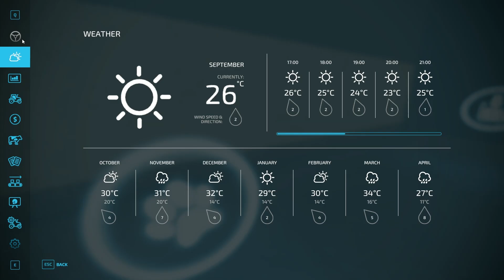NOUA JUCARIE DIN FERMA | EP.4 | farmingsimulator22 🔱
🐘 ™Azi ne jucam din nou Farming Simulator 22 sper sa va placa ,daca va place 🔻

🐘™Apăsați pe colopotel să fiți la curent cu  noutățile! 🔔

🐘™Puteți consulta descrierea pentru mai multe detalii și curiozitati

🐘™Până data viitoare v-am salutat și ne vedem cat mai curând‼️

Componente Calculator:

🖥️ Procesor: i5 3570k  3.8ghz Cooler Led Rosu
🖥️ Placa baza: Gigabyte socket 1155
🖥️ Placa video: RX580 4gb DDR5
🖥️ RAM: 12Gb RAM HyperX DDR3 1600mhz
🖥️ Stocare:  SSD 480/120gb
🖥️ Sursa: Segotep 600w 80+Bronze
🖥️ Carcasa: GameMax Centauri Black

🎲 Atât cu cumponentele acum sa trecem la periferice !

🖱️Mouse: Mouse gaming Redragon Storm RGB
⌨️ Tastatura: Redragon Mitra Rgb , Blue Swich
🎧 Căști: Redragon Epius H360, 7.1
🐾 Mouse Pad: BLOODY
🕶️ Ochelari Gaming: Arozzi White Edition
📱 Telefon: Motorola One Action White
🖥️ Monitor: Samsung 23.8" LF24T350FHUXEN
🎙️Microfon: Condenser BM800 + placa sunet: V8 Webcast Techstar® limited edition
💺Scaun: Myria MG7405RD Red